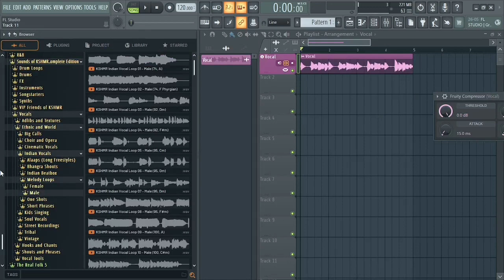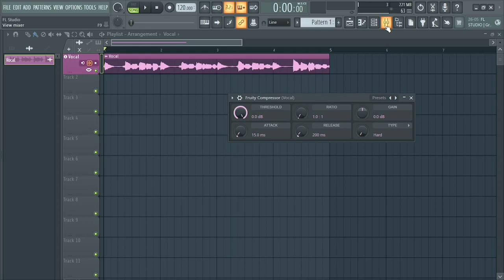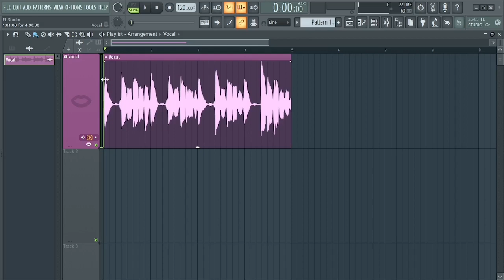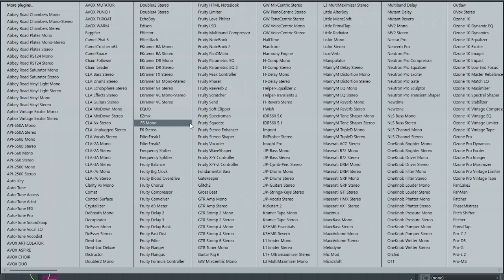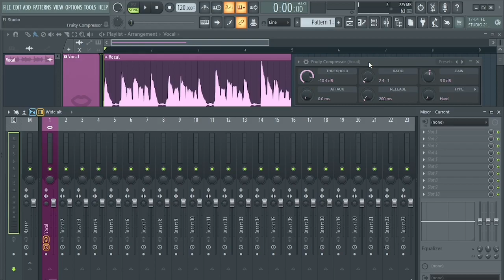How To Use Compressor On Vocals (Step by Step Explain)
How To Use Fruity Compressor On Vocals (Fl Studio 21 Basic Tutorial Hindi

Happy Producing ❤️